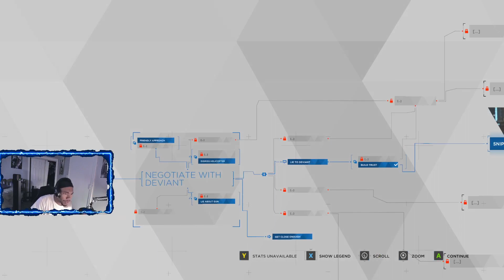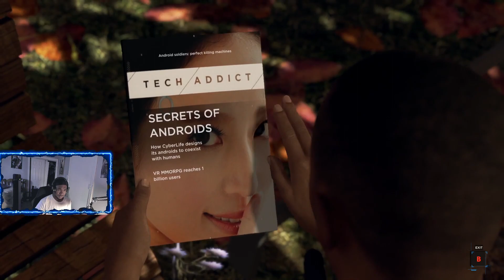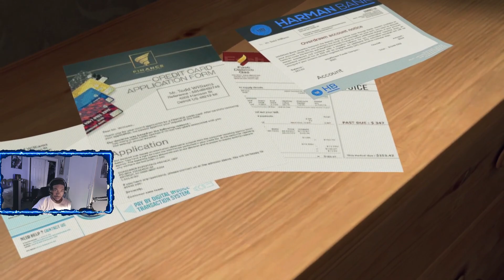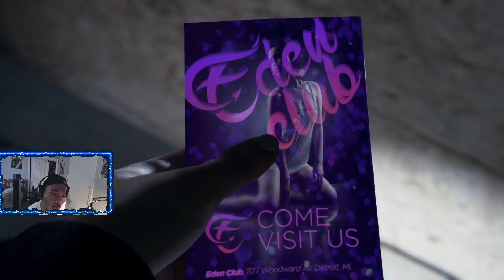Im Already Making Bad Decisions | DETROIT BECOME HUMAN PART 1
This video is my 200th video on the channel. Thank you guys so much for the support. In this video cygenplays will be playing detroit become human , he will be having to make tough decisions and trying his best to get through the story without getting anyone killed. In detroit you play as three characters named connor,kara and markus these are the three characters you control through out the story. They will have a big impact on the story on how you play the game. This game goes into the direction the player choses to go in with the choices they make.